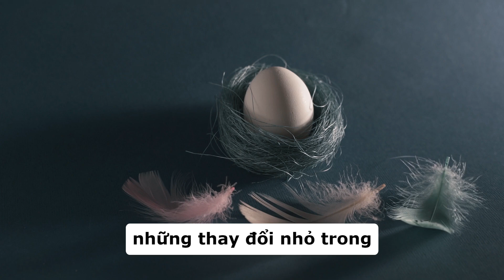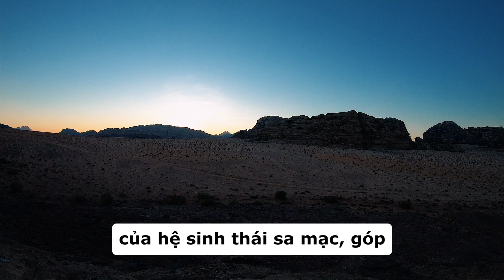Đà điểu thích nghi thế nào với những môi trường sa mạc khắc nghiệt?